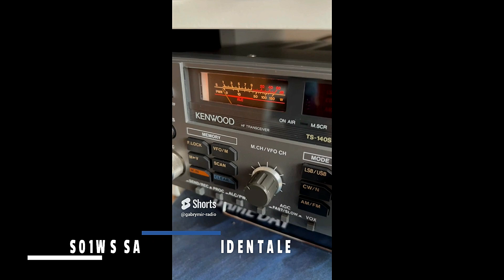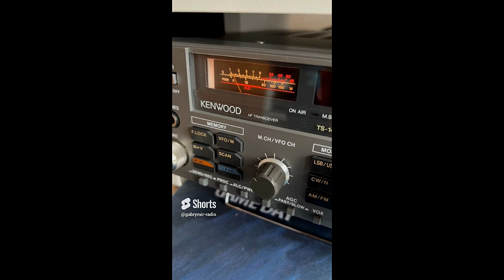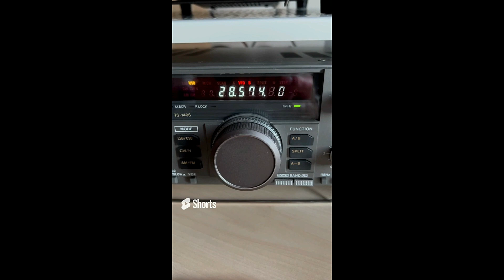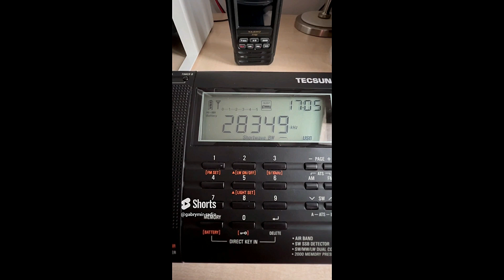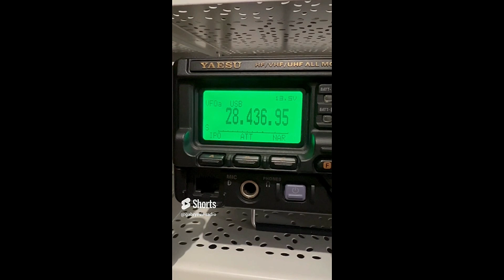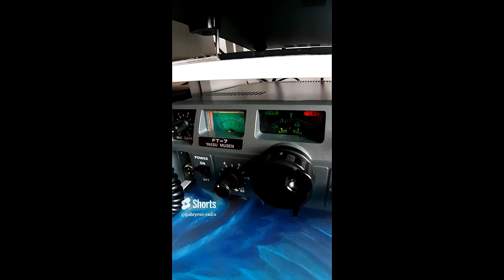CARELLATA DX "SWL"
Alcuni ascolti in banda 10 metri con la mia antenna filare indoor da 16.20 metri " Calabrone". La bellezza di queste ricezione è dovuta anche al fatto che le emittenti radioamatoriali in questo caso sfruttano esclusivamente la propagazione per arrivare alle nostre antenne, quindi nessun ponte radio o relè, come fanno ad esempio le stazioni commerciali broadcasting.